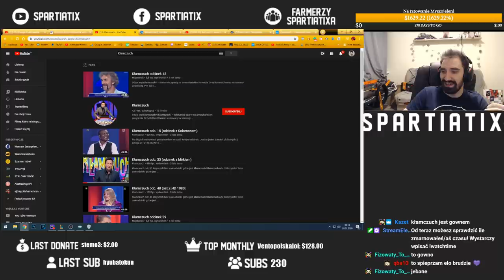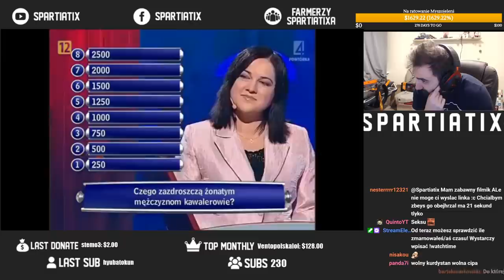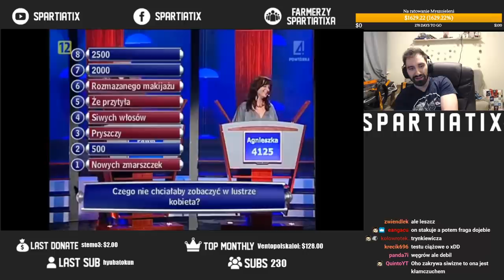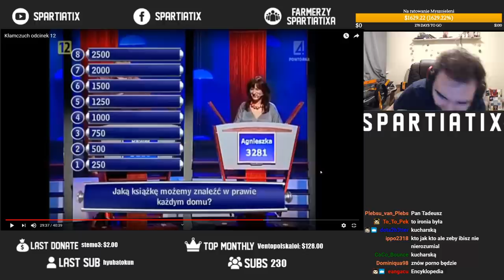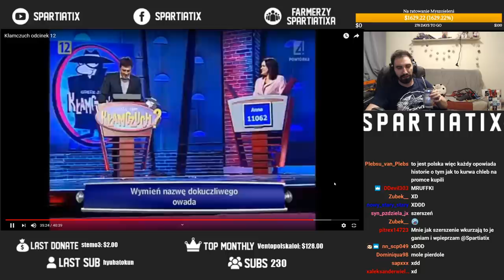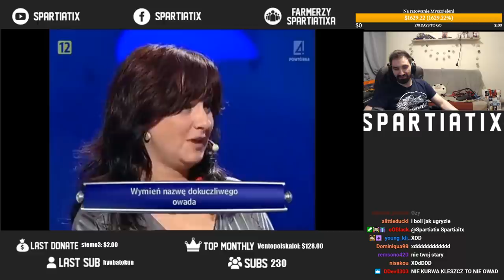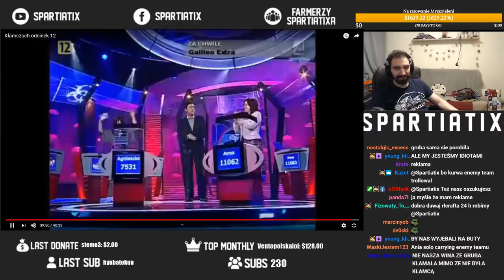PRAWDZIWY DRAVEN WYSTĄPIŁ W TELETURNIEJU - KŁAMCZUCH